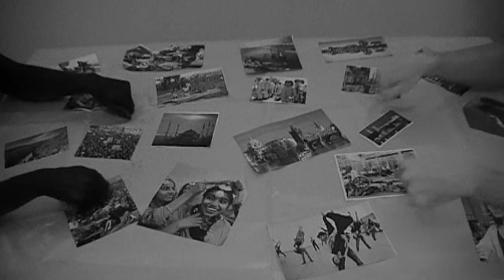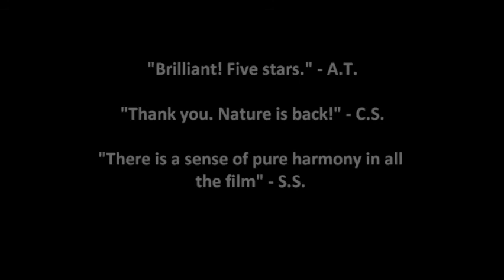Official Trailer of the short "Harmony" ("Harmonia")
Trailer of the short "Harmony" for the New Acropolis´ Shorts Festival - Coimbra 2011